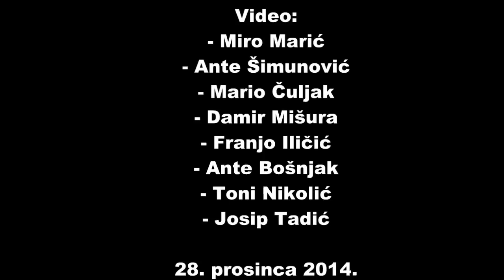Snijeg u Rami, prosinac 2014.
Snijeg u Rami, kratki video isječci s Luga, iz Prozora, Ploče, Ripaca, Jaklića, Rumboka, Maglica, Orašca...